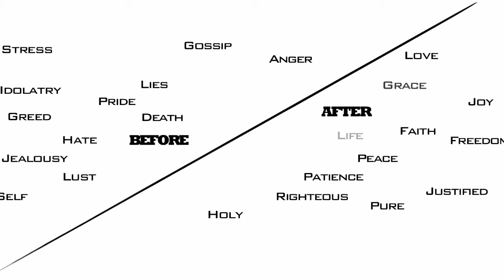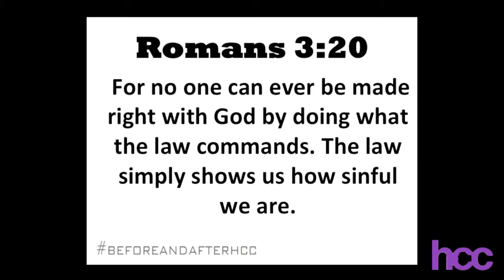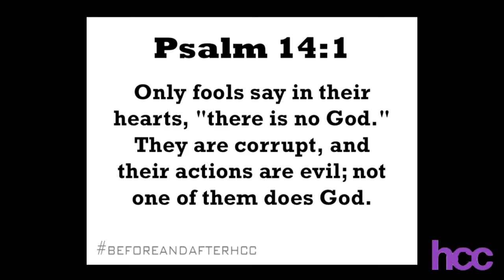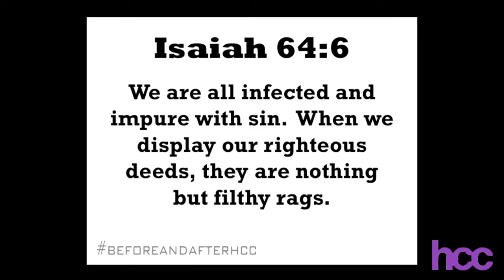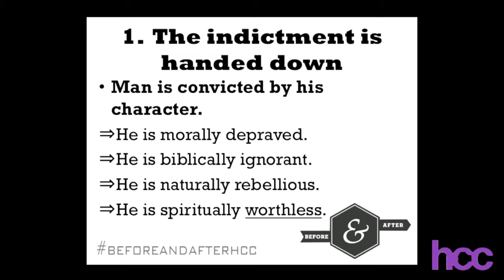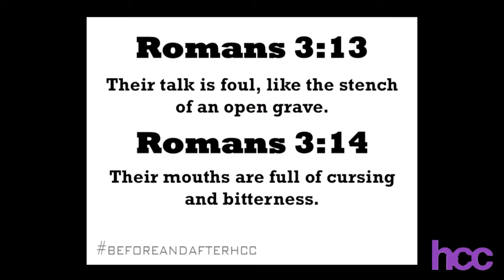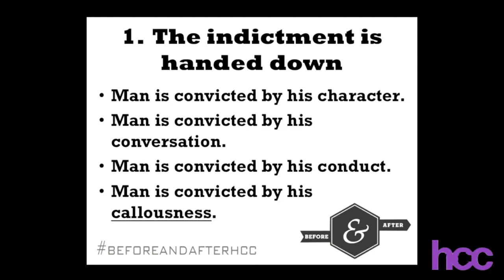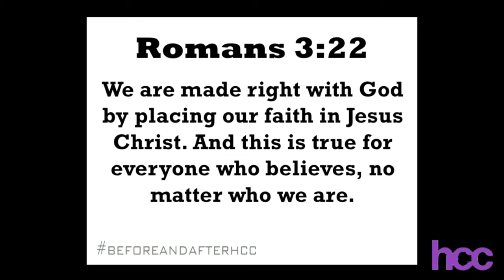9/15/13 Bad to the Bone (Before & After)